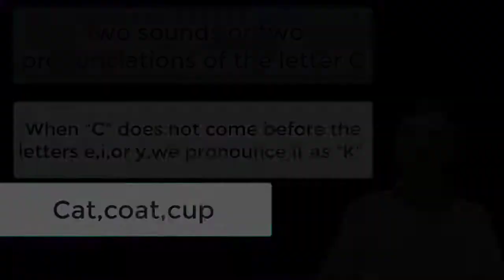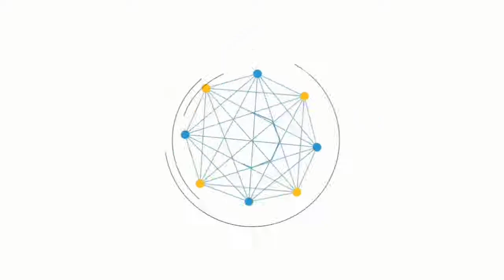Two Sounds of the letter C | Learn English Language Through Grammar In Urdu | Shakeel Ansar